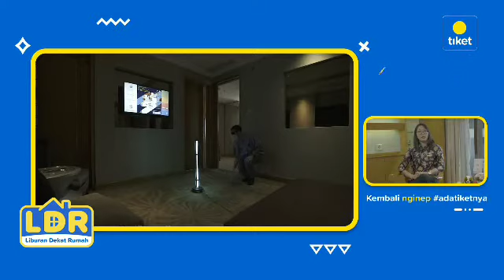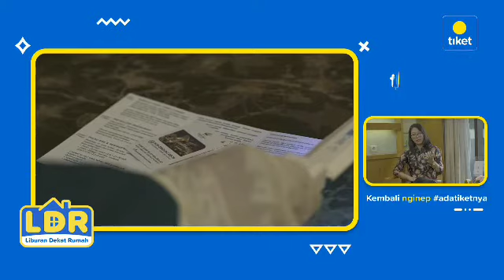Tiket Clean campaign with Hotel Ciputra Jakarta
Hotel Ciputra Jakarta adalah salah satu hotel yang aman dan nyaman  dengan label tiket CLEAN

Hotel Ciputra Jakarta
Jl Letjen S. Parman, West Jakarta
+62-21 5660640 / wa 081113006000